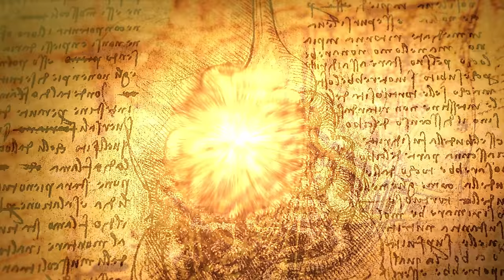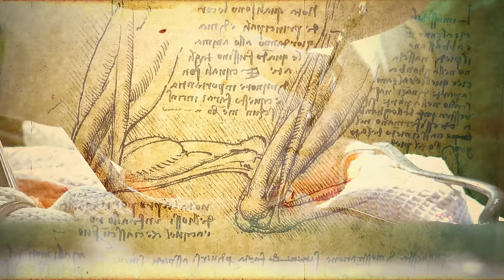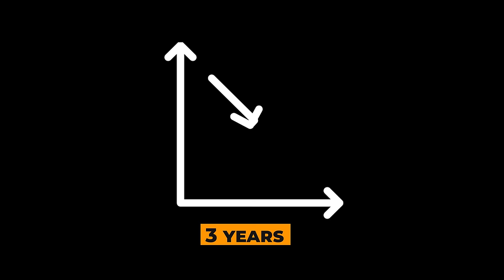Why Did the Best Surgeon in History Kill Most of His Patients?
Writing: Damien Knightley
Editing: Matt Murray
Script Development: Steven Rix